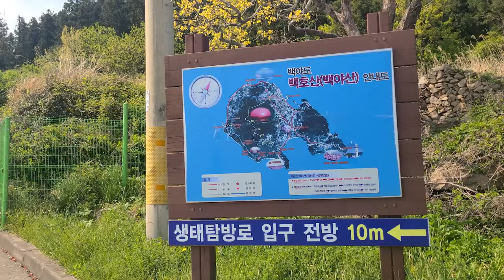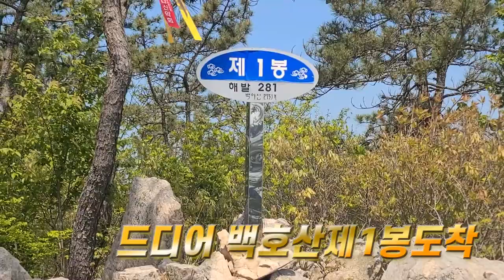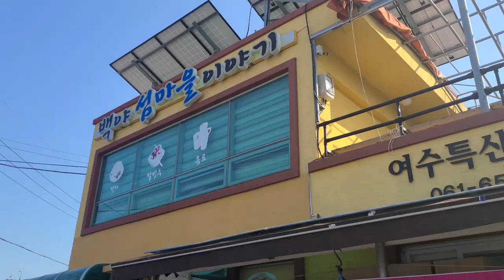여수백야도백호산트레킹 백야대교 섬트레킹,완주영상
백야도 백호산 정상에서 아름다운 섬들을 조망할수 있고
시간과 상관없이 즐길수 있는 산행
도란도란 이야기를 나누며 걷다보면 어느새 백야대교가 하눈에
백호산 기운 받으러 가볍게 떠나 보셔요.

코스:백야도선착장주차장~백야도버스정류장~백호산1,2,3봉~백야산골농원~백야대교~백야도선착장주차장.